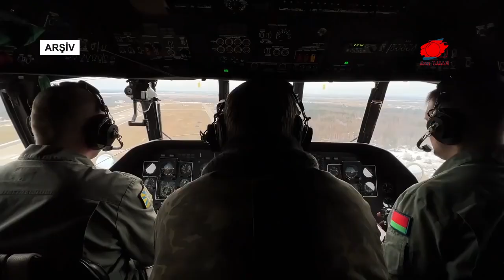RUS BİRLİĞİ YOK EDİLDİ | UKRAYNA TB2’DEN DOLAYI TÜRKİYE’YE BORÇLU | 73 RUS ZIRHLISI İMHA EDİLDİ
Ukrayna ordusu tarafından Rus ordusuna ağır darbe vuruldu. Ukrayna ordusu Harkiv bölgesinde Rus ordusunun bir konvoyuna pusu atarken, yaşanan çatışmalarda Rus birliği tamamen yok edildi.